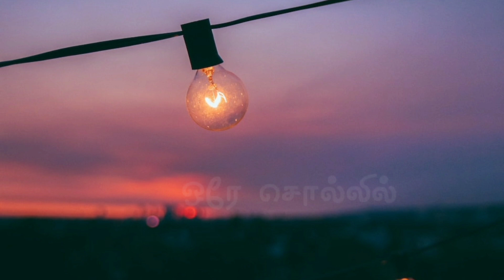என்ன அழகு எத்தனை அழகு | tamil love song | tamil feeling song | tamil whatsapp status